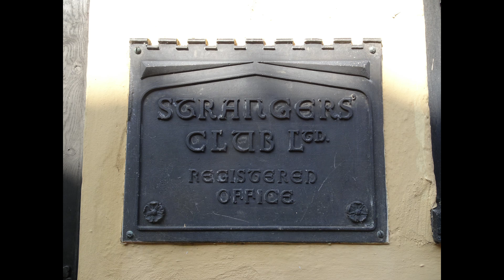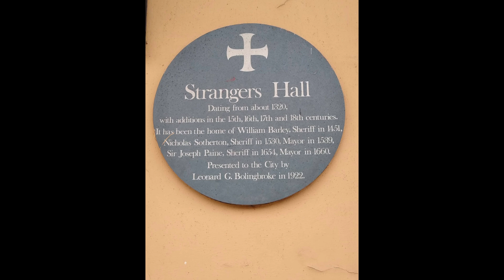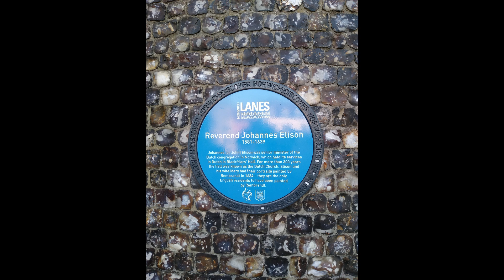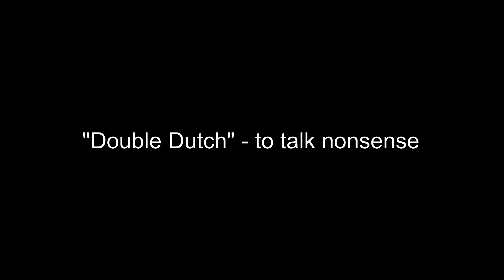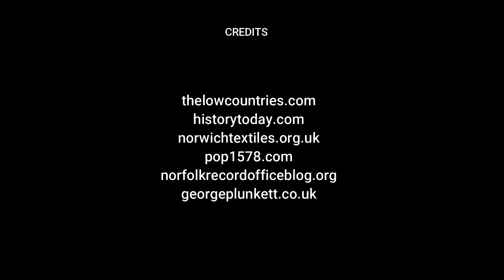Lost Norwich - Strangers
Who were the Strangers who came to Norwich in the sixteenth century? This video tells their story and their legacy.